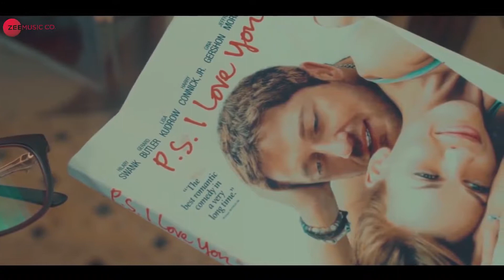Teri Judai Mein | Hukam Ali | Official Music Video | World Of MUSIC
Singer - Hukam Ali
Lyrics & Composition - Hukam Ali
Mix/Master - Rizwan Butt
Guitars - Rizwan Butt
Tune - Hukam Ali